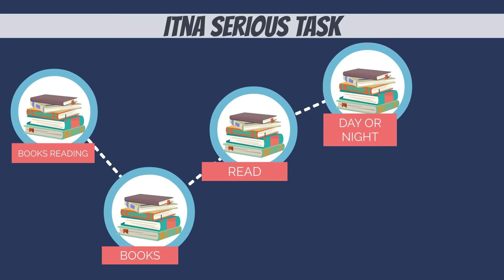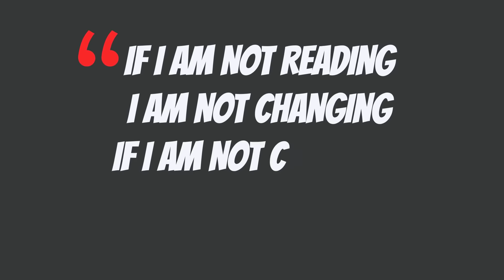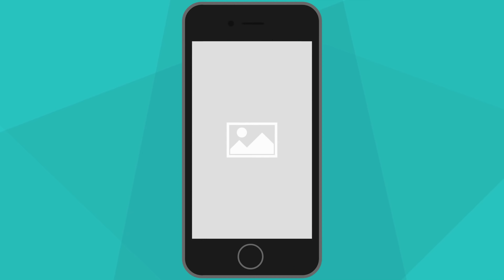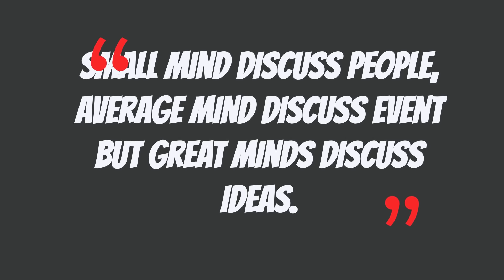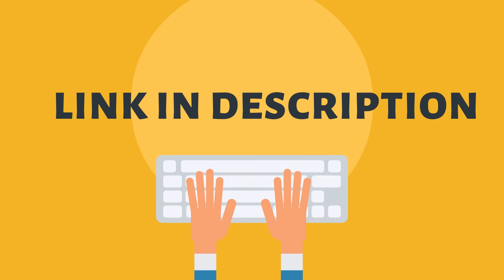7 HABITS OF HIGHLY EFFECTIVE READERs | किताबे पड़ने का आसान तरीका | SeeKen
HOW TO READ BOOKS ? 7 HABITS OF HIGHLY EFFECTIVE READERS BOOK SUMMARY IN HINDI

reading kai logo ko ek bohot serious habit lagti hai jisse related kai mis conception logo ne apne dimag mai banaye hai. author Amruth deshmukh apni book 7 habits of highly effective reader me batate hai ki effective readers ki actual habits kya hoti hai jo apko apne andar daalni chaiye taake aap bi ek great leader ban sako. kab padna hai kaise padna hai ye sab baate wo apne book mai share karte hai.

7 habits of highly effective readers are

1- they read casually not seriously
2- they use time pockets to read
3- they read random
4- they get the big picture
5- they read discuss and repeat